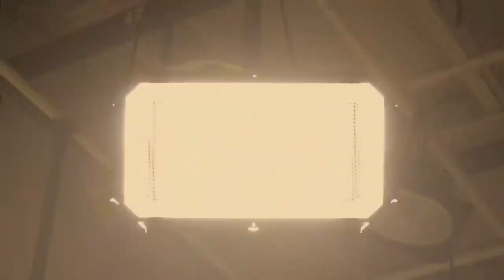TergiTV News - Edizione 8 Gennaio 2016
Sinistri Stradali: il bilancio 2015 della Polizia Stradale.

ANFIA: dati in crescita nel 2015 per il mercato dell'auto.

Divieto di Sosta: il Ministero dei Trasporti autorizza lo Street Control.

Cassazione: l'automobilista che investe il podista sulle strisce pedonali ha sempre torto.